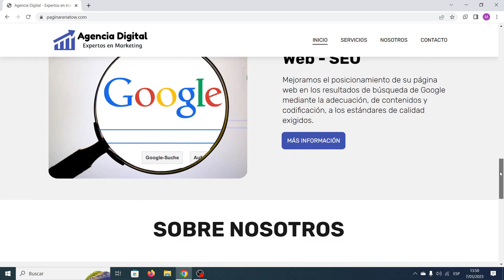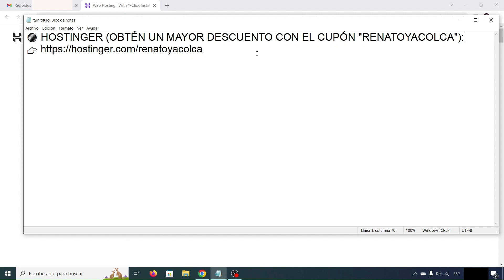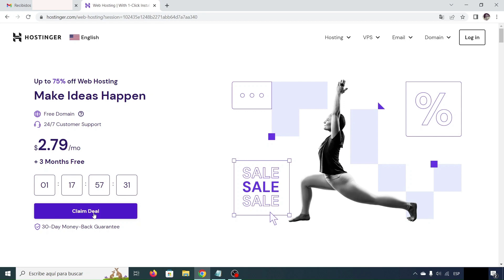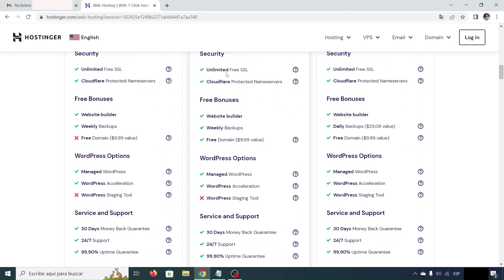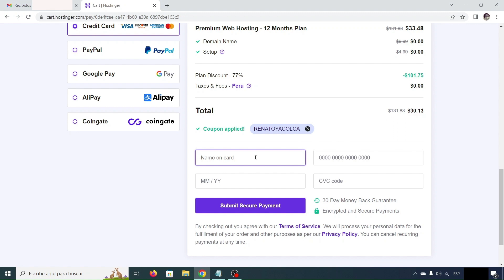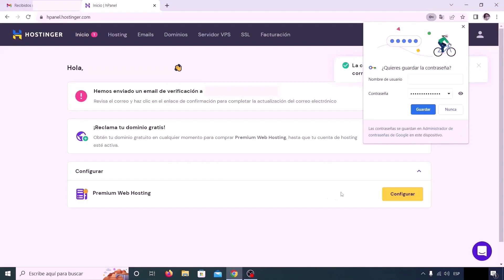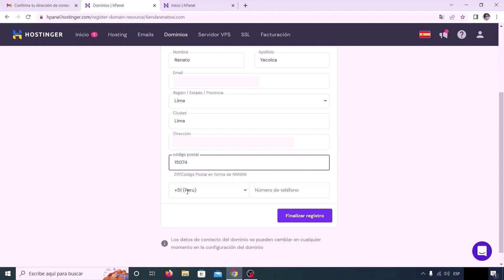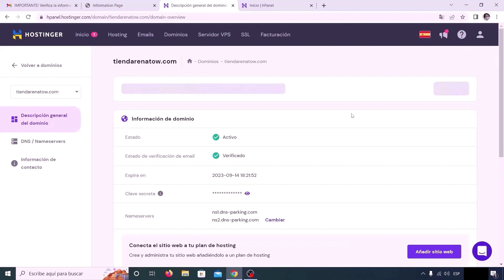Cómo Crear una Página Web en Hostinger 2025 ✅ Obtener Dominio y Hosting 🔴 LECCIÓN #1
En esta lección aprenderás cómo adquirir un hosting y dominio en Hostinger para comenzar a crear tu sitio web.

🛑 ÍNDICE DE LA LECCIÓN:

0:00 - Presentación del Curso
0:37 - Pasos Para Crear una Página Web con Hostinger
1:17 - ¿Qué Necesito Para Crear una Página Web con Hostinger?
2:03 - Obtener Dominio y Hosting en Hostinger